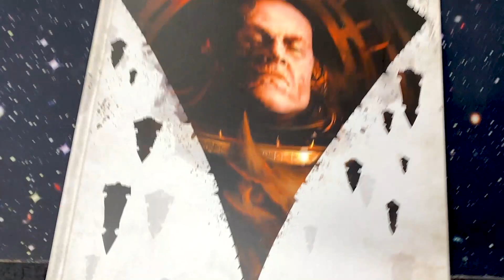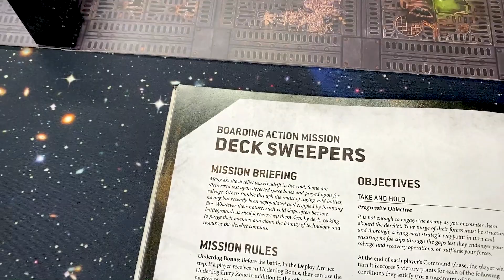Warhammer 40k ; Boarding Action ; Battle Report - Mission 2 - Drukhari vs Necrons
The husk of a Space Ship drifts along in space. Two opposing forces meet as then investigate deck by deck and they clash in this close quarters action packed Warhammer 40k ; Boarding Action ; Battle Report - Mission 2 - Drukhari vs Necrons

Bonus content, Discord and more.

Skari - out